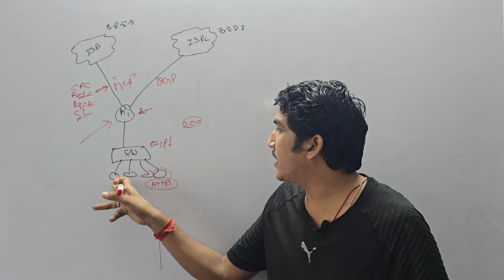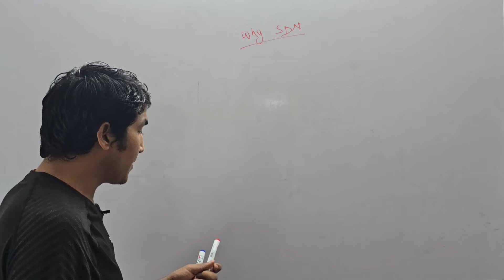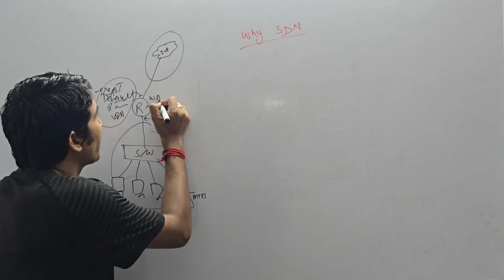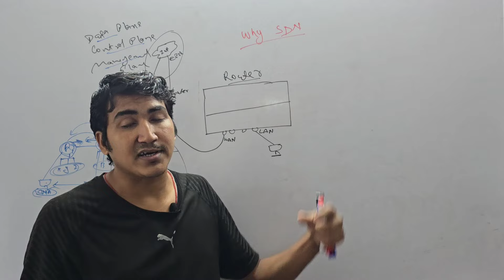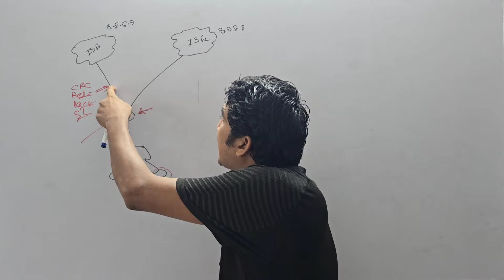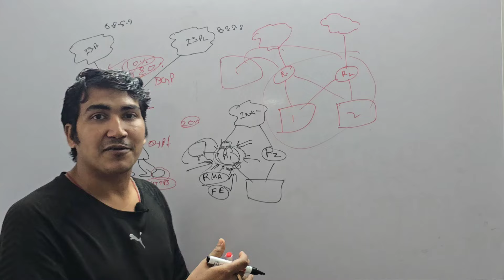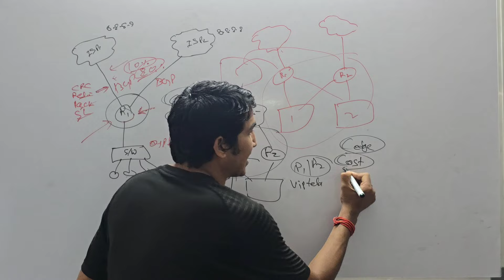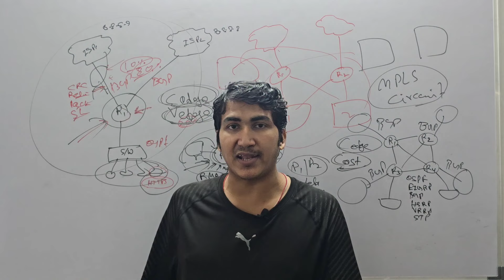1. Viptela SD-WAN Full Course in Hindi | Why SD-WAN | Traditional WAN vs SDN Network By Praphul Sir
1. Viptela SD-WAN Full Course in Hindi | Why SD-WAN | Traditional WAN vs SDN Network By Praphul Sir

Taking Backup of Real Router Configuration on a Real TFTP Server.
How to Backup Router Configurations Using a Real TFTP Server - Step-by-Step Guide

Welcome to PM Networking!
🚀 Dive into the world of networking with us as we bring you comprehensive tutorials, practical lab exercises, and expert insights on Cisco Networking and Cloud Computing. Whether you're a beginner or an experienced professional, our channel is designed to help you master networking concepts and stay updated with industry trends.
🔍 What You'll Learn:
• Detailed walkthroughs of networking concepts
• Step-by-step Cisco lab exercises using Real Devices, Packet Tracer, GNS3 and EVE-NG
• Tips and tricks from experienced network engineers
• Real-world networking scenarios and solutions
• Regular updates with new and relevant content
• Easy-to-follow tutorials that simplify complex topics
• Interactive community for networking enthusiasts
📢 Join the Conversation:
• Connect with fellow learners and professionals in the networking field
📚 Resources: